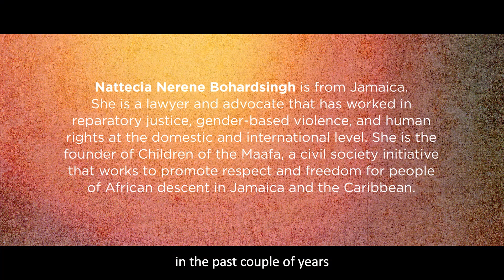Woman PeaceMaker Nattecia Nerene Bohardsingh (Jamaica)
Meet 2022-23 Women PeaceMakers Fellow Nattecia Nerene Bohardsingh from Jamaica. She is a lawyer and advocate that has worked in reparatory justice, gender-based violence, and human rights at the domestic and international level. She is the founder of Children of the Maafa, a civil society initiative that works to promote respect and freedom for people of African descent in Jamaica and the Caribbean.